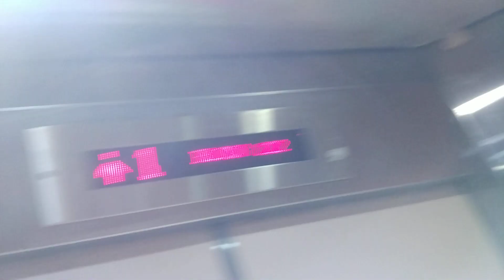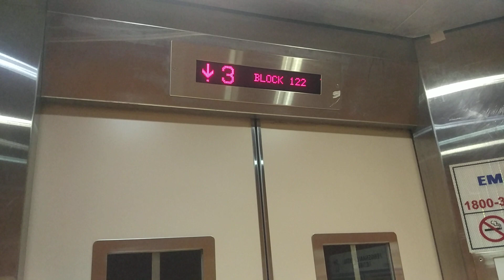Block 122 Bedok IFE Elevator Lift B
Lift with older announcement